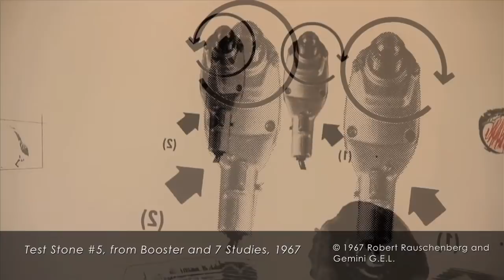ROBERT RAUSCHENBERG: 5 DECADES OF PRINTMAKING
Robert Rauschenberg: 5 Decades of Printmaking. In collaboration with Gemini G.E.L. and Universal Limited Art Editions. January 7 - February 25, 2012.

5 Decades of Printmaking is a survey of Rauschenberg's print work created at preeminent ateliers Gemini G.E.L. and Universal Limited Art Editions (ULAE). Throughout his career, Robert Rauschenberg worked with ULAE in New York and Gemini in Los Angeles, experimenting with the artistic possibilities of the print medium. Through printmaking, he found a creative meeting point of his passions for painting and photography. The works challenged traditional notions about the printmaking process, both in terms of technique and presentation.

Leslie Sacks Contemporary specializes in prints and works on paper by contemporary masters such as David Hockney, Jasper Johns and Roy Lichtenstein. The gallery works directly with the Andy Warhol Foundation, the Robert Motherwell Estate and represents Gemini G.E.L. The gallery also exhibits notable Los Angeles contemporary artists including Guy Dill, Charles Christopher Hill and Ed Moses.

Directed by Eric Minh Swenson